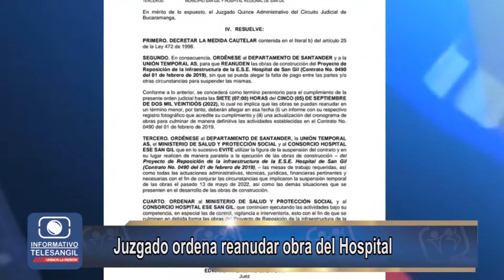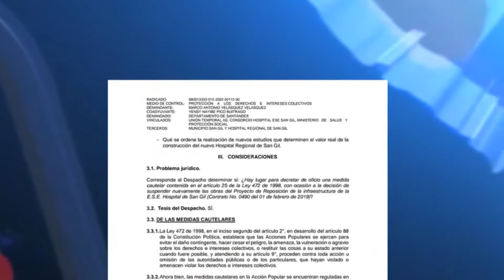Juzgado ordena reanudar obra del Hospital